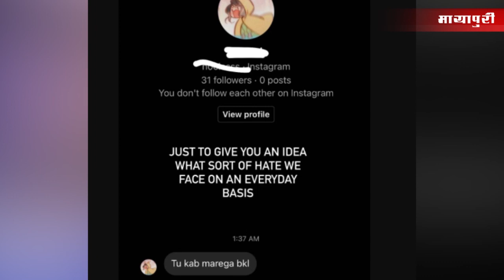Janhvi Kapoor | Sonam Kapoor | Akshay Kumar | Disha Patani | Bollywood News | 2nd June 2022 | 5 PM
Breaking news about Bollywood celebrities to entertaining gossip and all the updates about film releases - this is your one stop destination to all things movies. From who is making their big debut in Bollywood to which movie is setting the box office on fire and new film announcements - We have got you covered! We also bring to you all the deets about who is shooting where and exclusive paparazzi coverage of Bollywood celebrities. Engaging Bollywood interviews, box office details, interesting trivia about Bollywood films, shoot stories and all the action that goes on behind the scenes.